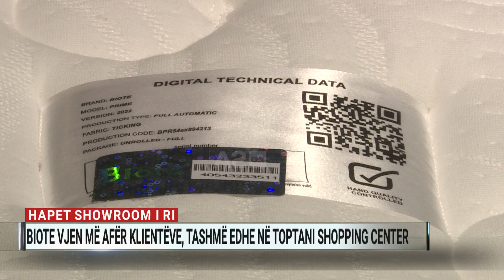“Biote” vjen më afër klientëve në qendrën “Toptani”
Dita ka filluar ndryshe në qendrën Toptani Shopping Center, ku një ngjarje e veçantë po tërheq vëmendjen e qytetarëve. Kompania Biote', e njohur për përkushtimin e saj ndaj cilësisë në fushën e Home-Furinture, sot po e sjell këtë përvojë 12-vjeçare të suksesit në zemër të Tiranës.